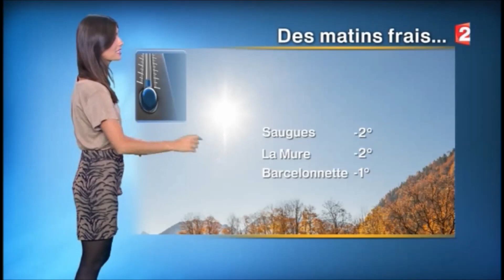Tania Young 2015.09.30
Tania Young, France 2 France, 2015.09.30